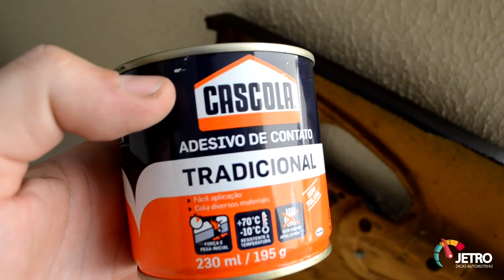MONTANDO O INTERIOR DO FOCUS - PARTE 2 - RESGATE DO FOCUS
SE INSCREVA NO CANAL - Galera finalmente ficou pronto o interior do nosso Focão, demorou um pouco porque tivemos que restaurar 2 forros de porta e ajustes quebra sol, além dos ajustes no console mostrando no final da parte 1. Deixe seus comentários e se gostou do vídeo deixe seu joinha!